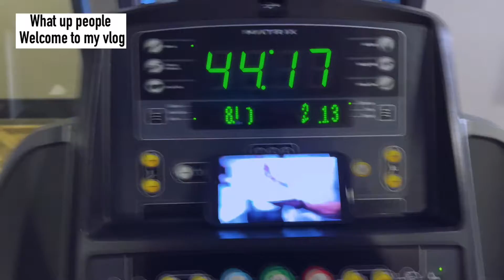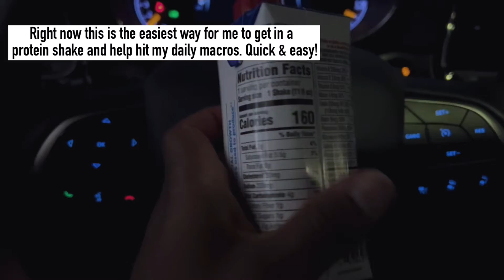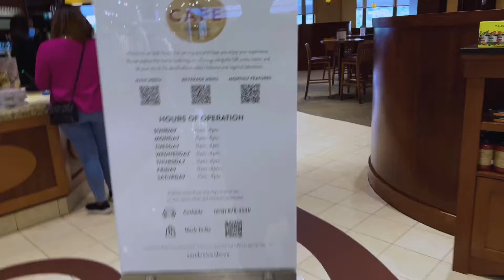DAY IN THE LIFE EP. 1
A day in my life, hanging with my wife.